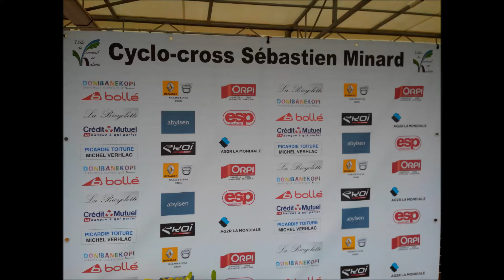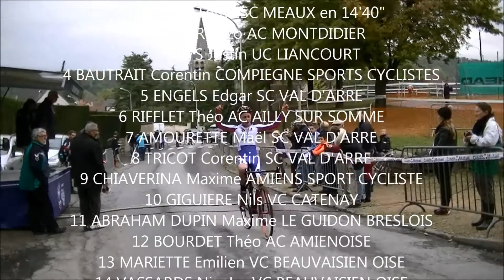Cyclo cross Sébastien MINARD Verneuil en Halatte MINIMES 2015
Cyclo cross Sébastien MINARD Verneuil en Halatte MINIMES